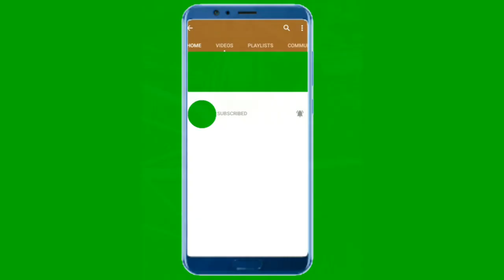2021 AFRICAN DRESSES || Glamorously Fabulous Owanmbe And Asoebi Dresses For The Pretty Women